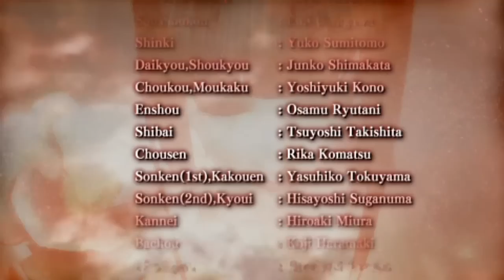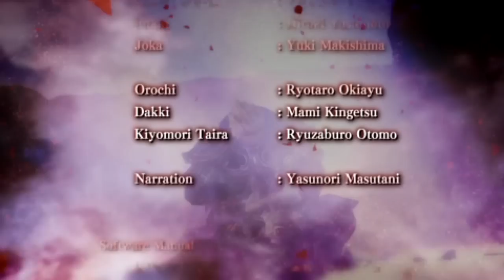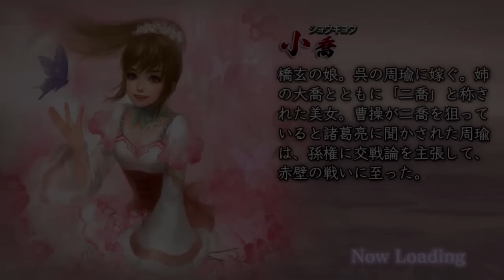Shin Sangoku Musou Multi Raid 2 HD Version (PS3) Walkthrough [720p] FINAL